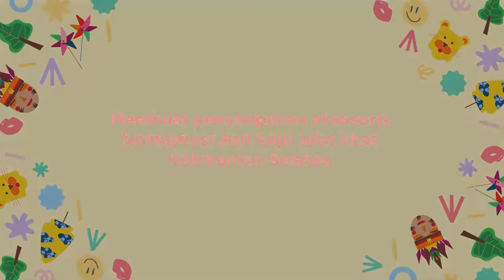NAF 2020 (ke-3, 29 April 2020) - Video Tutorial - Display aksesoris, terinspirasi baju adat KalSel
Mari membuat penyimpanan aksesoris, terinspirasi dari baju adat Kalimantan Selatan. Motif baju ini biasa digunakan oleh pengantin wanita.  salah satunya adalah jenis Ba’amar Galung Pancaran Matahari yang merupakan busana adat untuk pengantin kalimantan selatan yang ada sejak abad ke 17, Busana pengantin ini sangatlah populer dikalangan masyarakat Banjar. Ba’amar Galung Pancaran Matahari memiliki perpadanan antara budaya jawa dengan budaya hindu yang sangat mangkus. Pada budaya jawa, pakaian ini memiliki kesan atau pengaruh dalam penggunaan rentengan kembang melati dan mawar sehingga mebuat aura si pengantin lebih memancar yang sesuai dengan nama busananya, serta perpadanan budaya hindu dapat kita saksikan dari dekorasi mahkota dan kainnya yang terdapat naga dan kelabang atau biasa masyarakat banjar menyebutnya dengan halilipan Untuk perempuan mengenakan baju poko yang lengannya pendek terdapat hiasan manik-manik yang dibentuk rumbai sehingga mempercantik pengantin perempuan. Hampir semua pakaian adat kalimantan selatan selalu menggunakan aksesoris bogem atau roncean yang terbuat dari bunga melati dan bunga mawar

Peralatan yang dibutuhkan :

Kertas polos berukuran A4
Kardus berukuran A4
Kardus panjang berukuran 60 cm
Pensil, penggaris, dan gunting/cutter
Cat akrilik/ cat poster
Kuas dan Palet
Tapes.
Tissue dan wadah air untuk mencuci kuas.